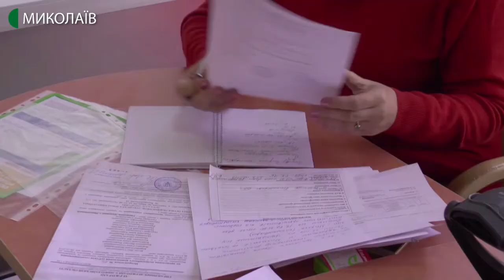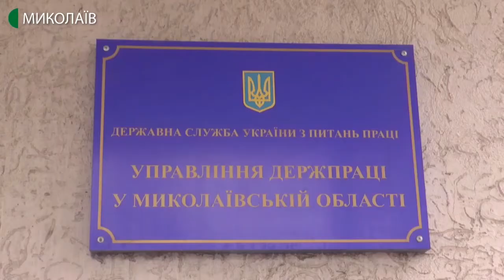19.02.2020. Новини. 08:00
Новини
Інформаційна картина дня (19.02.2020) поглядом кореспондентів телеканалу UA: Миколаїв (випуск новин — 08:00):
- інспектори Управління Держпраці в Миколаївській області з 10-го до 21-го лютого перевіряють роботодавців області з метою детінізації ринку праці.;
- в Миколаєві прокладуть новий каналізаційний колектор на вулицях Чкалова та Малій Морській.